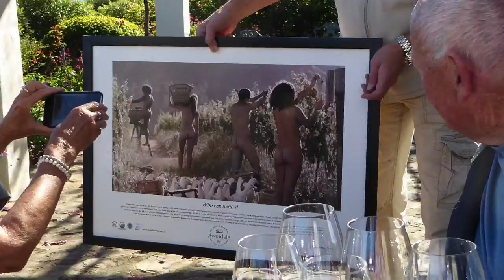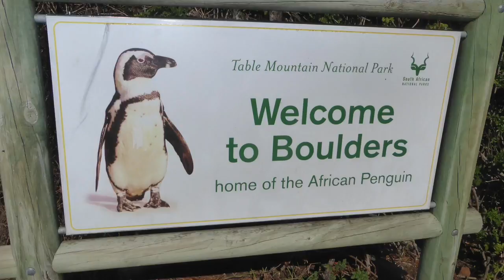CAPE TOWN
This video is about CAPE TOWN